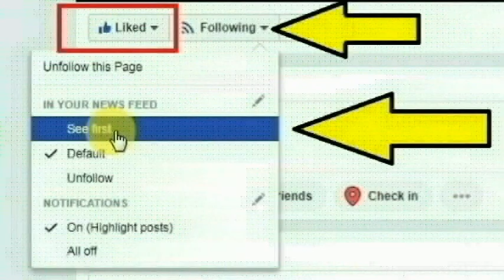திருத்தணி அடுத்த பொன்பாடி மேட்டு காலனியை சேர்ந்த சிவகாமி செய்ததை பாருங்க | Thoothupura